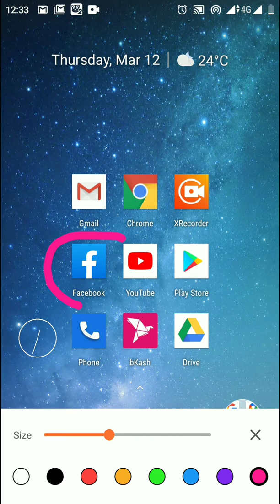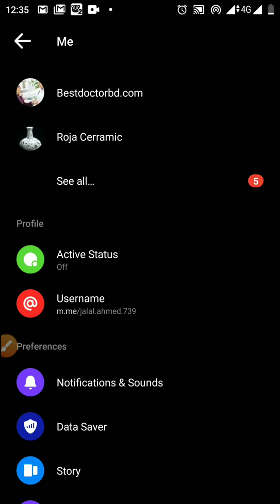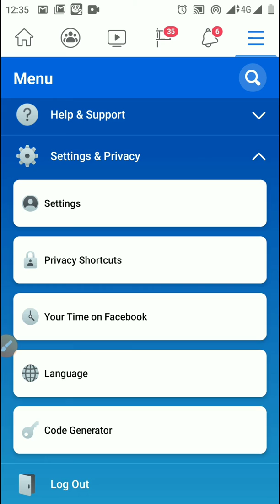How to hide Facebook Messenger active status | Appear offline on Facebook messenger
How to appear offline  on Facebook messenger. You can easily hide your messenger activity.